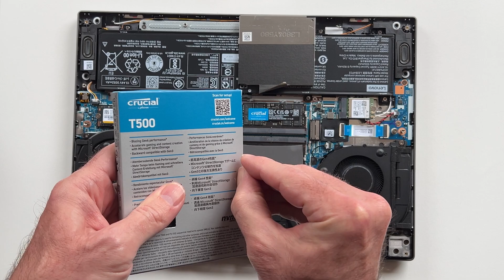How to Upgrade a Lenovo Legion Slim 5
In this video we show how to add new RAM modules and install a second M.2 NVMe SSD. Below are links to the poducts used. If you purchase through these links it helps us out as we get a small commision. Thanks.

Crucial RAM 32GB Kit (2x16GB) DDR5 5600MHz

Crucial T500 1TB SSD PCIe Gen4 NVMe M.2

If you like our videos, please consider doing so. Thanks.